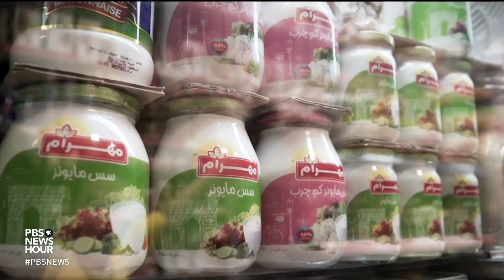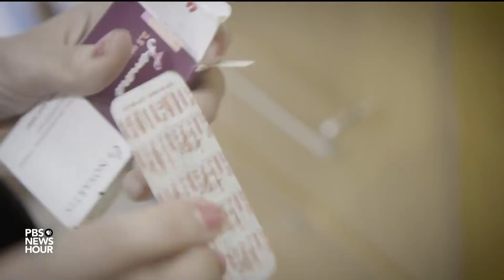Ordinary Iranians suffer financial pressure of U.S. leaving the nuclear deal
In the months since President Trump pulled out of the Iran nuclear deal, Iran's currency has lost almost half its value, companies have retreated their investments and a combination of scarcity and inflation has sent costs soaring. For some, the financial struggle could mean the difference between life and death. Special correspondent Reza Sayah reports from Tehran on the growing tension.